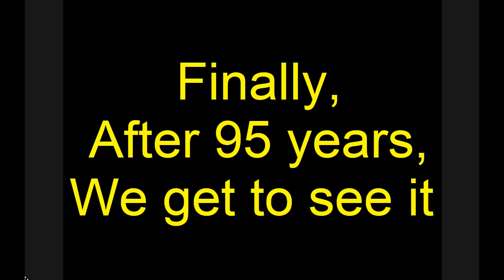Steamboat Willie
2024 the copyright expired on this video. now we can watch it for free.